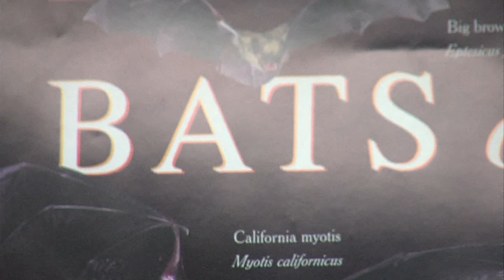Bat surveys have biologists seeing spots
Through the years, biologists with the Nevada Department of Wildlife have only found four spotted bats during their survey work. Two of those were documented In mid-June 2018, and that has biologists feeling god about their work.